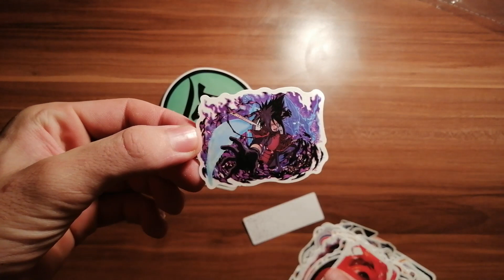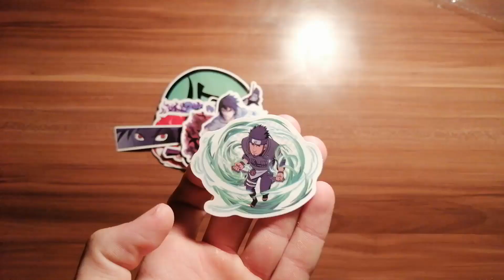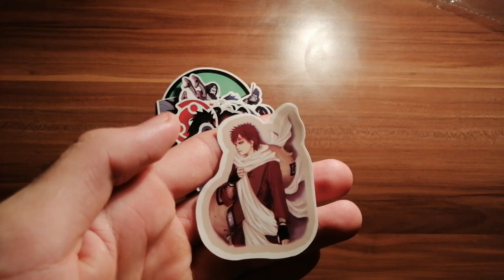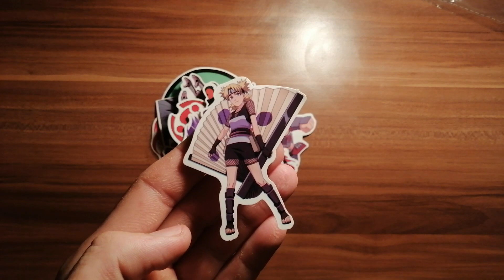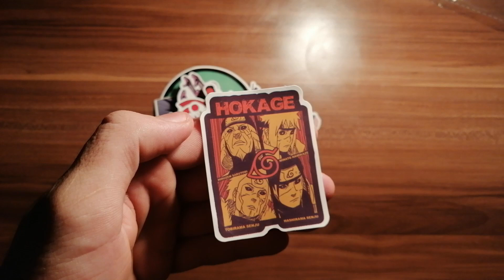Naruto Stickers Unboxing 70Pcs/2$